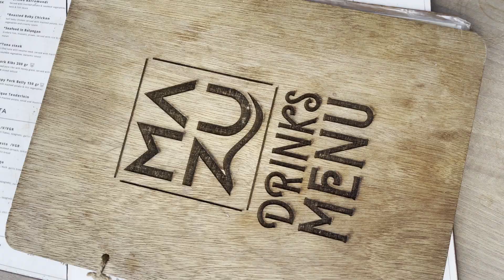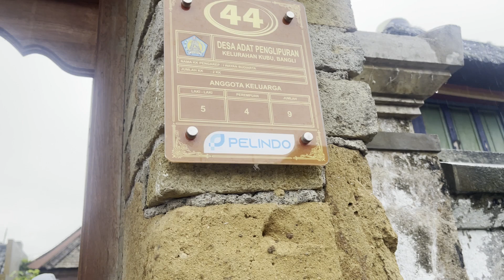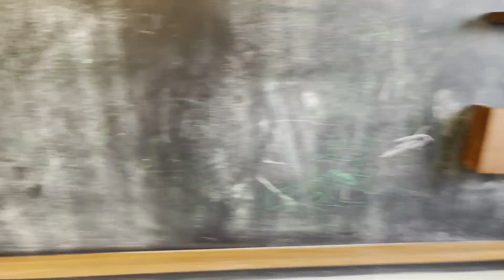BALI WITH KIDS part 2 | Uluwatu to Ubud | Isabelle Jansen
restaurants, trips & activities with kids in uluwatu & ubud